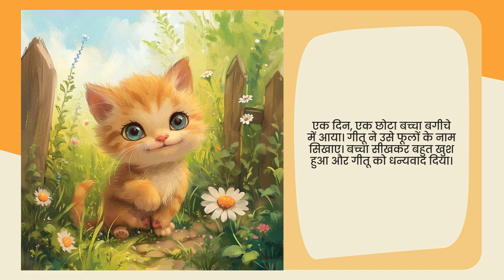Starry Stories: गरिमामयी गीतू और उसका चमत्कारी बगीचा - बच्चों की पसंदीदा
छोटी बिल्ली गीतू अपने सुंदर बगीचे में अनोखी दोस्ती और गर्व की कहानियां बनाती है।
*मुख्य भावना:* गर्व
*नायक का नाम:* गीतू
*उसकी उम्र:* 2
*नायक का प्रकार:* बिल्ली
*स्थान:* बगीचा

🔍 इस वीडियो में, स्टारी स्टोरीज की अनूठी विशेषताओं की खोज करें, एक आकर्षक और प्रकाशमान ऐप जो बच्चों और वयस्कों दोनों को अपील करता है। 🌟👨‍👩‍👧‍👦

📲 उपयोग में आसान और सुलभ:
स्टारी स्टोरीज उपयोगकर्ता के अनुकूल है, आपके दैनिक जीवन में सहज एकीकरण और नेविगेशन प्रदान करता है, जब भी आप चाहें कहानियों को जीवंत बनाता है। 📱👌

🌟 स्टारी स्टोरीज के साथ कल्पना और भावनात्मक विकास की यात्रा पर निकलें। अभी डाउनलोड करें ताकि आपके कहानी समय को एक समृद्ध साहसिक यात्रा में बदल दें।